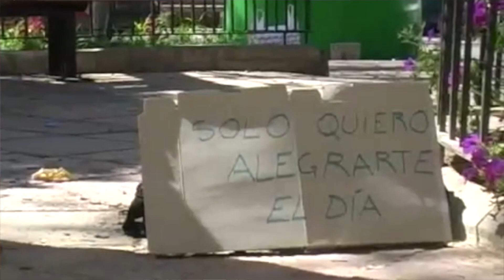Te metiste "Aristondo"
Luis Aristondo 8/6/17 cover: ariel camacho
en vivo ensayo